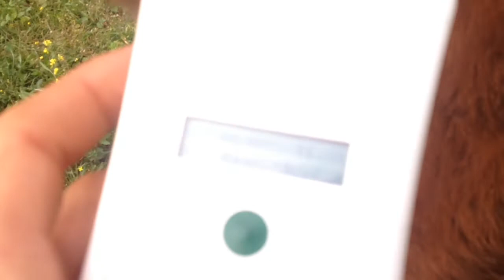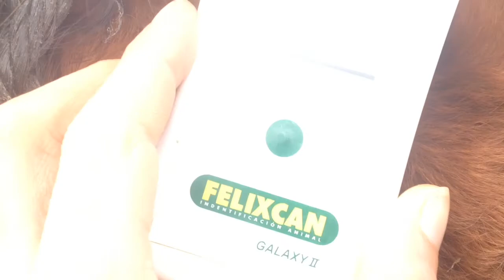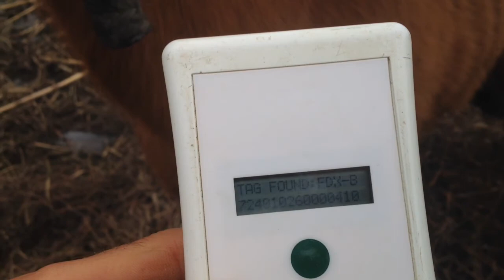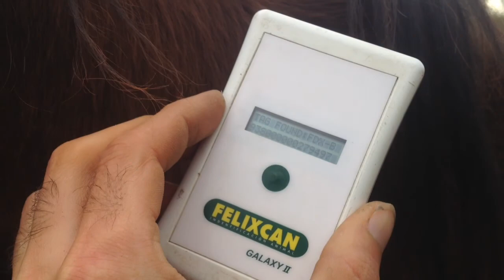Dora, Witi & Tercera